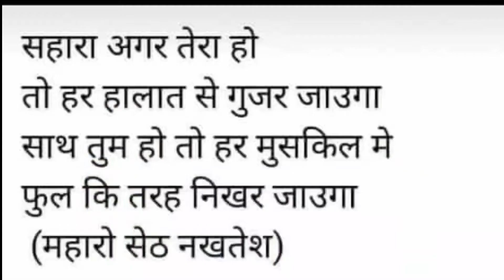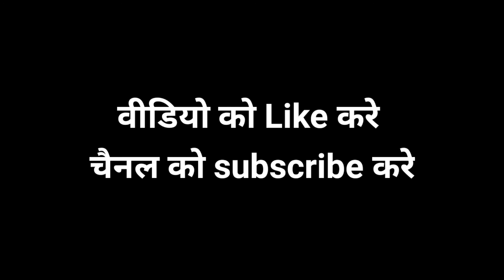नवरत्न सिंह रावल मधुर भजन 2021 | नखत बन्ना रा नया भजन | सांखी संगीत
About This Channel/Video :  कथा युक्त संदेश | नखत बन्ना भजन | आरती | संगीत

Note : इस विडिओ के द्वारा किसी भी व्यक्ति विशेष को यदि किसी भी तरह की शिकायत हो तो हमें कमेंट मे बताये या आप हमें mail पर भी संदेश भेज सकते है !

2021 नखत बन्ना का भजन,
नखत बन्ना भजन 2020,
नखत बन्ना सोंग 2020,
नखत बन्ना रिंगटोन 2020